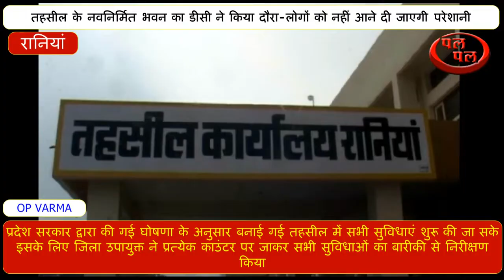तहसील के नवनिर्मित भवन का डीसी ने किया दौरा- स्टाफ की कमी को किया जाएगा पुरा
जिला उपायुक्त प्रभजोत सिंह ने रानियां में नवनिर्मित तहसील
भवन का निरीक्षण करके खामियों को जल्द पूरा करने के निर्दश दिए। उपायुक्त
ने पत्रकारों से बात करते हुए कहा कि प्रदेश सरकार द्वारा की गई घोषणा के
अनुसार बनाई गई तहसील में सभी सुविधाएं शुरू की जा सके इसके लिए जिला
उपायुक्त ने प्रत्येक काउंटर पर जाकर सभी सुविधाओं का बारीकी से निरीक्षण
किया और उपमंडल अधिकारी अमित गुलिया, जिला राजस्व अधिकारी आरएस जांगड़ा व
तहसीलदार बलवंत सिंह को आवश्यक निर्देश जारी किए। इस अवसर पर लोगों से
बातचीत करते हुए प्रभजोत सिंह ने कहा कि सरकारी कार्य करवाने के लिए किसी
भी प्रकार की परेशानी नहीं आने दी जाएगी और सभी कार्य बिना किसी भेदभाव
के कतारबद्ध तरीके से करवाए जा रहे हैं यदि किसी को इस बारे में दिक्कत
या परेशानी आती है तो वह सीधा जिला उपायुक्त कार्यालय से संपर्क कर सकते
हैं उन्होंने कहा कि तहसील कार्यालय में मूलभूत सुविधाएं उपलब्ध करवाने
के लिए वे नियमित रूप से जांच कर रहे हैं ताकि लोगों को किसी भी प्रकार
की परेशानी न आए।
तहसील कार्यालय में स्टाफ की कमी को लेकर कड़ा संज्ञान लेते हुए डीसी ने
तुरन्त नए भवन का दौरा किए व अधिकारियों को सख्त निर्देश दिए कि लोगों को
किसी भी प्रकार की परेशानी न हो तथा लोगों के काम बिना किसी भेदभाव व
बिना रिश्वत के काम हों इसके लिए संबंधित अधिकारियों को सख्त निर्देश दिए
हैं।